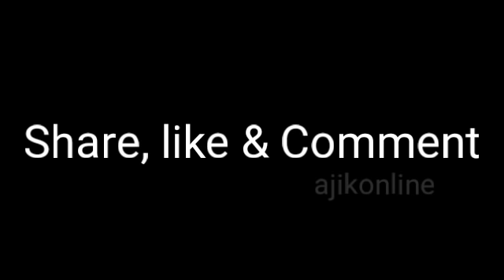Momen Video Ombak Besar Bali & Jawa